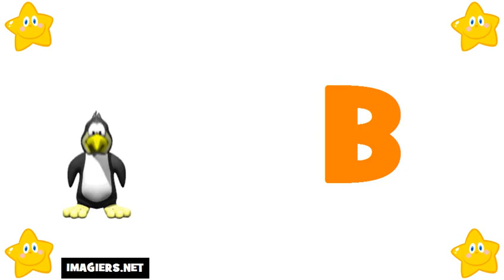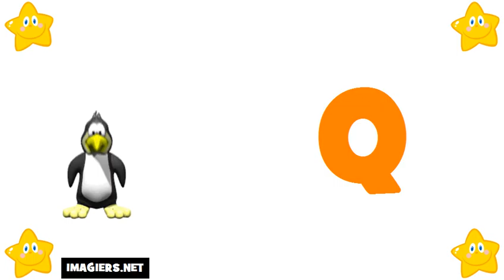Аз уча френски език = азбуката